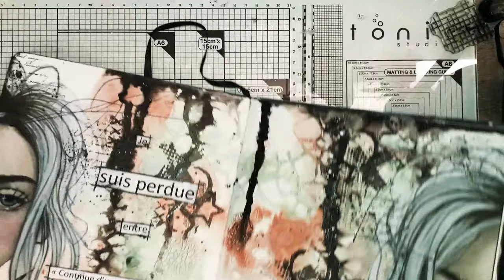ART JOURNAL DU DIMANCHE #72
Il y as des douleurs qui nous font douter de tout, douter de nous, douter des autres, douter de la vie.